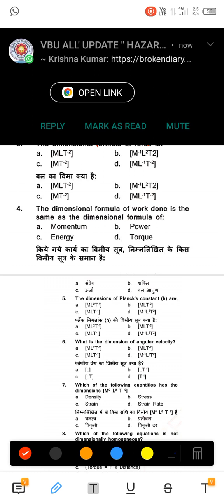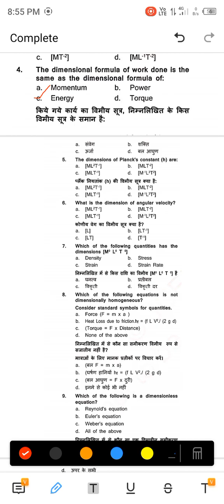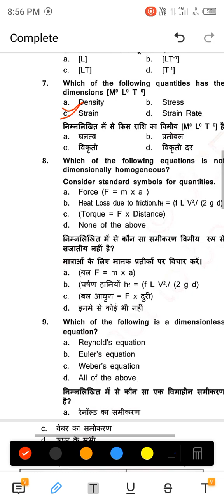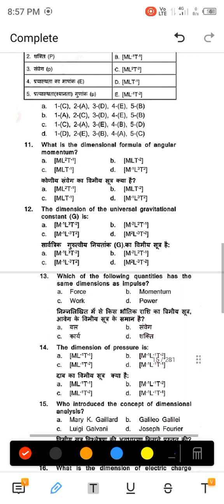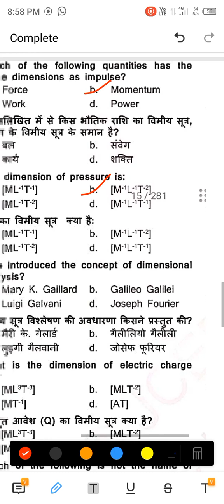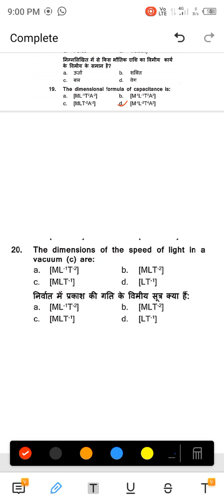Question Bank Solution 2024 Unit and Dimensions chapter physics M.C.Q😍